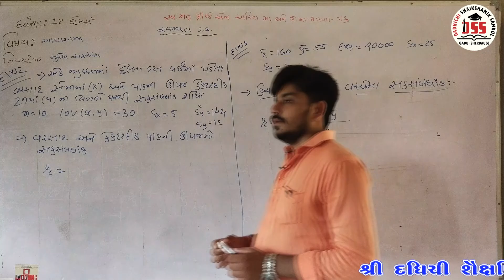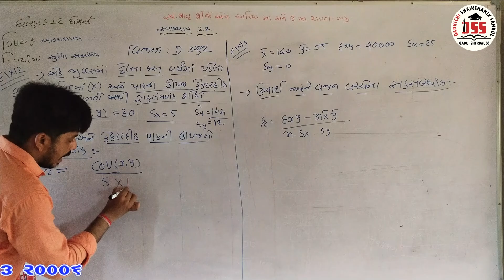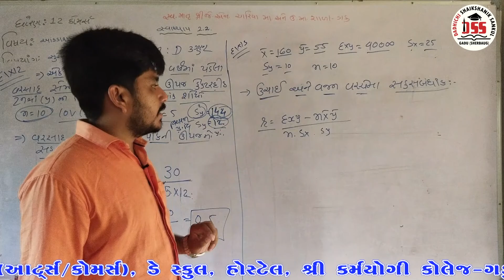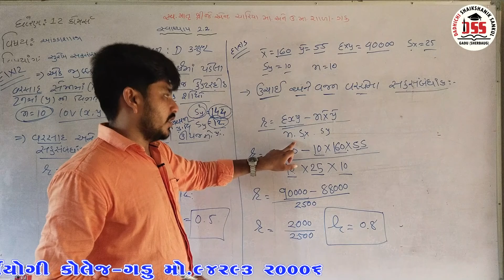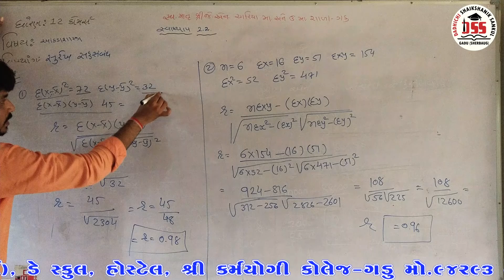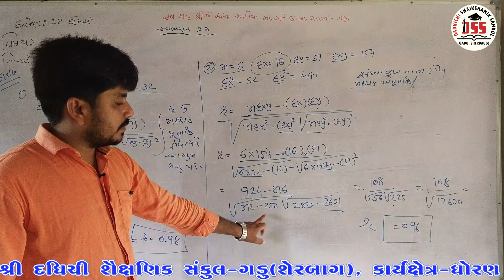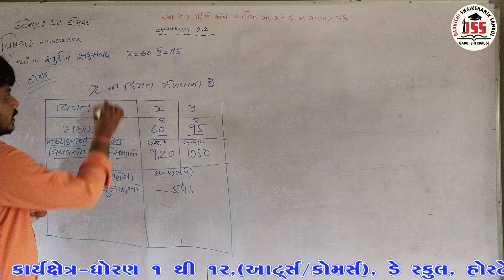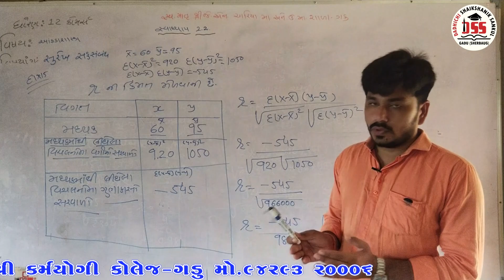STD 12 | Commerce | Statistics (આંકડાશાસ્ત્ર) | Ch: 2 સુરેખ સહસબંધ | VIDEO - 07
SHREE DADHICHI SHAIKSHANIK SANKUL-GADU
શ્રી દધિચી શૈક્ષણિક સંકુલ-ગડુ

Shree Karmayogi Arts & Commerce College-Gadu
Shree Karmayogi BRS College-Gadu
J.N.Chariya secondary & High secondary School-Gadu
Shree Parag Vidhyalaya School-Gadu
Shree Anudanit Nivasi Praimary School-Gadu

STD- KG TO COLLEGE, DAY SCHOOL & HOSTEL

At:-Gadu,Om Shanti Nagar Khera Road,
Ta-Maliya, Di-Junagadh,362255
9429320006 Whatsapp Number